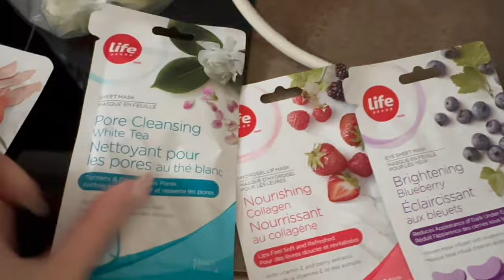Mini VLOG: Visiting The West Coast & Girls Night With My Grandma 🌊🐙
Hi loves! Be sure to check out Hey Happiness this holiday season!
- 1 surprise gift for orders over 39 EUR
- 2 surprise gifts for orders over 79 EUR
- 3 surprise gifts for orders over 109 EUR!

Clothing line insta and tiktok: oceanna.the.label
Main insta & Tik Tok: oceanna.fayantbarz
ASMR insta: oceans.asmr

Fabfitfun: OCEAN10 for $10 off your subscription box
Teddy Blake Designer Handbags: TBOcean20 for $20 off your order
Magnolia Grace Boutique: LITTLESEASHELLS